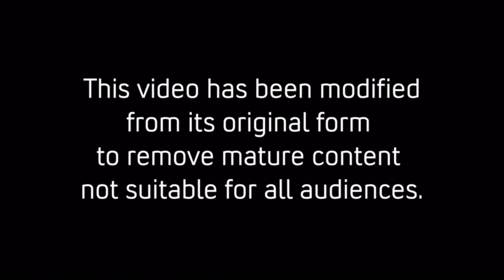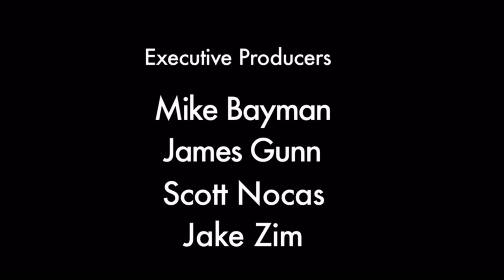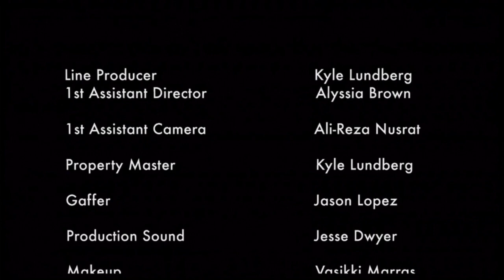Horror Meets Comedy - Post-Apocalyptic Pizza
From director Peter Cornwell. After a nuclear disaster even the most basic pizza ingredients command extravagant prices, no job is more dangerous than the pizza deliveryman.